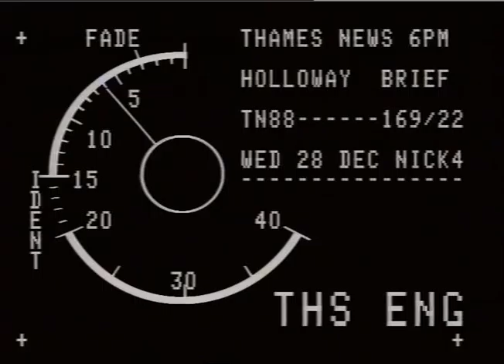TN-88-169-022.m4v | Thames News Archive Footage